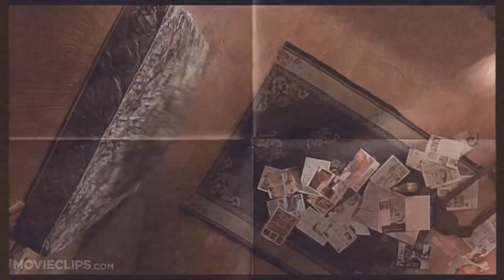pamela anderson makeup effect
（｡･ω･｡)つ━☆・*。
⊂　　 ノ 　　　・゜+.

hello! my name is tiffany, you can call me tiff for short and i make subliminals. if you don’t know what subliminals are, they’re hidden affirmations under music or sounds which is a way people manifest their desires. i don’t take any request so if you request your comment will be deleted. any ignorant comments will immediately be deleted and not entertained. my pronouns are she/her. my ig is seggsytiffany777 if you need to contact me in any way! Just a reminder that we are all a family on my channel. ily and I hope you enjoy this subliminal!!

˚ ༘♡ ·˚꒰ benefits 📝 ꒱ ₊˚ˑ༄

୨୧… naturally have that pamela anderson 90s bombshell makeup look, resemble pamela anderson in your ideal ways, have that 90s bombshell model and actress beauty, have that beauty mature actress beauty and vibe, dark thin arched curved eyebrows that looks like you applied eyebrow pomade outlined with full coverage concealer, dark waterline that looks like you’ve applied black eyeliner on your waterline, nose has a cute countered look, face looks like it has full coverage matte foundation on, under eyes are perfectly and fully concealed, cheekbones jawline forehead and chin looks like they’ve been perfectly contoured, have perfect highlighted cheeks, lips naturally looks like you have your ideal shade of matte lipstick on, over lined with lip liner and topped with lip gloss.

Frequent Q&A:
can this sub be downloaded?
yes! all of my subs can be downloaded in any format.

can this sub be bundled?
yes, my subs can be downloaded.

can i block out____?
yes, you can block out any benefit you don’t want.

how many times should i listen?
you can listen how many times you want to. you’re going to get results no matter what.

is this unisex?
Yes!! This sub is unisex. All of my subs are unisex unless stated otherwise.

does this sub include frequencies?

no, there is no frequency used!

Will there be a shorter version?
No. There will not be a shorter version.

Love, Tiffany 🎀